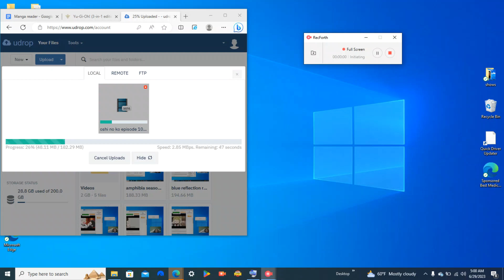oshi no ko episode 10 reaction